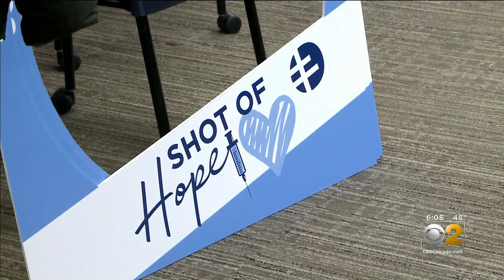COVID-19 UK Variant Cases Up 31% In Illinois In One Week; Still Stopped By Vaccine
A new facility in Chicago is doing more and better tracking of the COVID-19 variants in Illinois, but experts say it is just more potent -- easier to spread -- but luckily still stopped by vaccine.